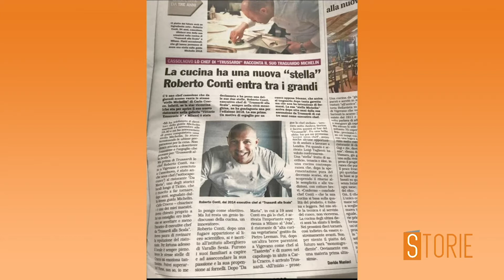Storie - p 8 - Roberto Conti